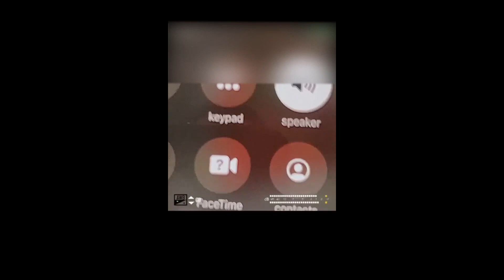Fresno Bulldog Rapper - P Baby Ft Mouse "Never Switch"